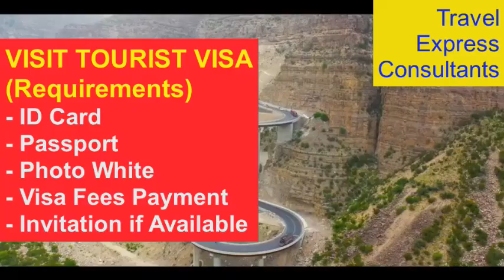PAKISTAN Visa from ALBANIA l Contact us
PAKISTAN VISA FROM ALBANIA
Requirements for Albanian Citizens and Nationals in from Albania